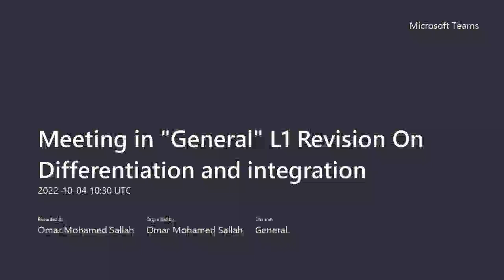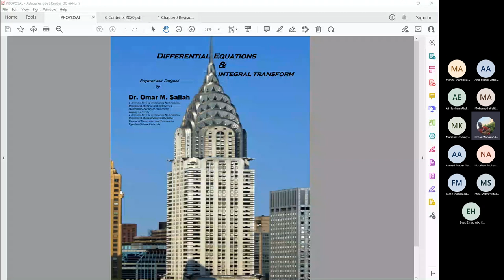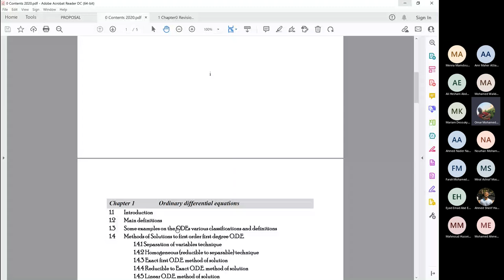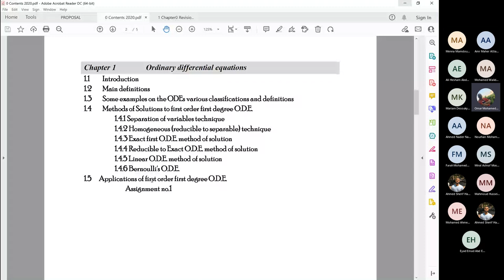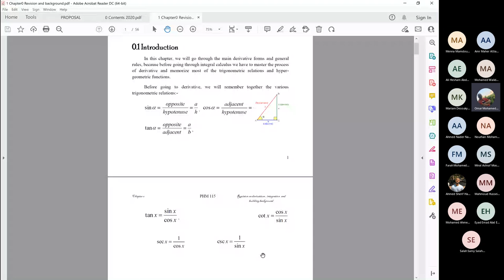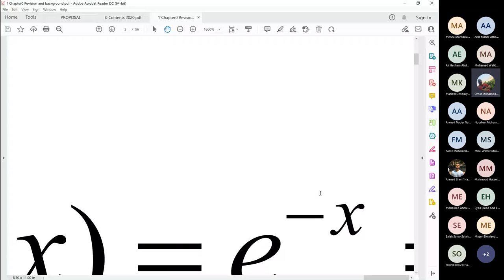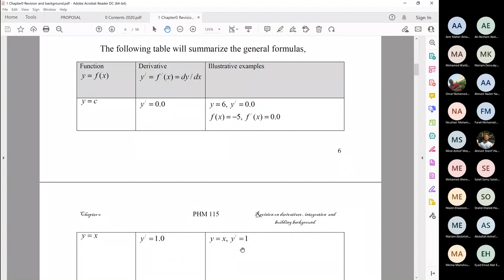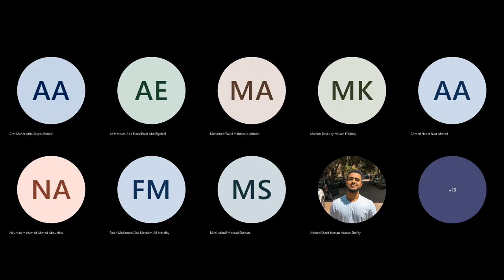Meeting in General L1 Revision On Differentiation and integration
Revision PHM115 L1